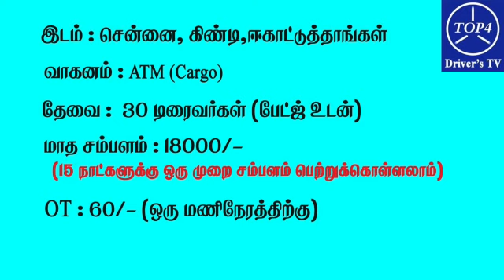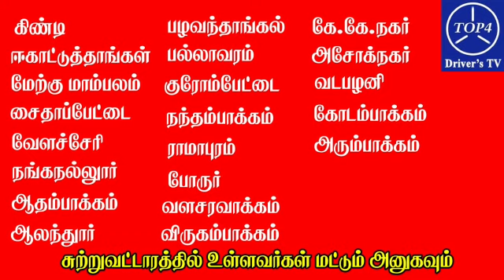சென்னையில் ATM (Cargo) வாகனம் ஓட்ட மாத சம்பளத்திற்கு 30 டிரைவர்கள் உடனடியாக தேவை – 8/7/2023